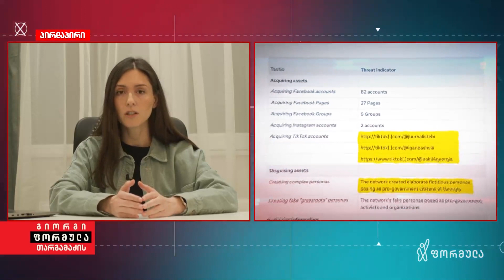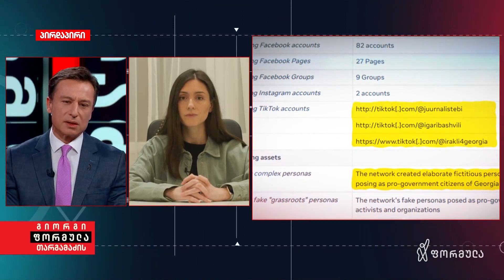ეთო ბუზიაშვილი, ატლანტიკური საბჭოს DFRLab-ის ასოცირებული მკვლევარი | გიორგი თარგამაძის ფორმულა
▪️ „დღეს Facebook-მა წაშალა 100-ზე მეტი ანგარიში, გვერდი, ჯგუფი, რომელიც ცდილობდა პროსამთავრობო ნარატივის ხელოვნურად პოპულარიზაციას და ოპოზიციის დისკრედიტაციას,“ — ეთო ბუზიაშვილი, ატლანტიკური საბჭოს DFRLab-ის ასოცირებული მკვლევარი